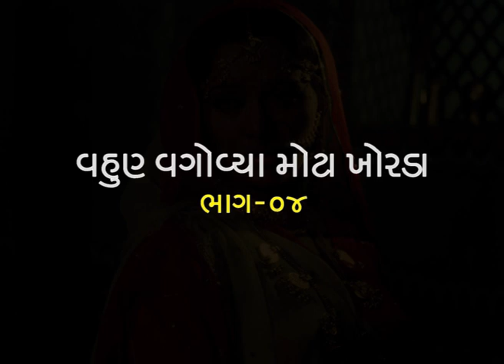વહુયે વાગોવ્યા મોટા ખોરડા | Part-04 | Vahue Vagovya Mota Khorda | Gujarati Movie | MB Films Network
Presenting Superhit Gujarati Movie ગુજરાતી ફિલ્મ (Gujarati Full Movies, Gujarati Picture ગુજરાતી પિક્ચર, ફુલ ગુજરાતી મૂવી) "વહુયે વાગોવ્યા મોટા ખોરડા Vahue Vagovya Mota Khorda". Exclusively On  @MB Films India

Credit
Directed by Ram Kumar Bohra
Produced by Madan Enterprises & Mahendra Bohra
Cast: Upendra Trivedi, Snehlata, Ramesh Mehta, etc.

Thanks.